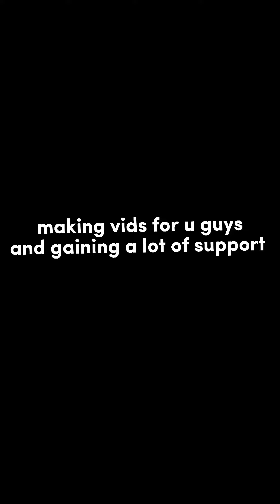we did it (1k sub special)